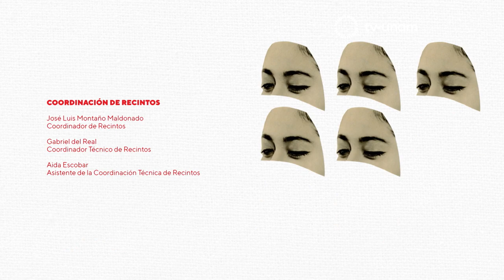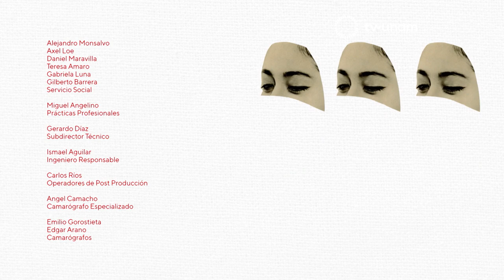Interpelar el desafío: Albert Serra en conversación con Lázaro Gabino Rodríguez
La irreverencia de Albert Serra se sostiene en su genial osadía fílmica. Con un enfoque en la improvisación y la libertad creativa, su mirada desafía las convenciones de la narrativa cinematográfica tradicional en una exploración de temas como la identidad, el poder y la historia. En más de una ocasión el cineasta catalán se ha autonombrado como “uno de los cinco mejores de la historia del cine español”, esta conversación con Lázaro Gabino Rodríguez bien podría servir para demostrar que no miente.

Presentado por MUBI en colaboración con la Cátedra Ingmar Bergman y el FICUNAM, con el apoyo de Acción Cultural Española AC/E y TV UNAM.